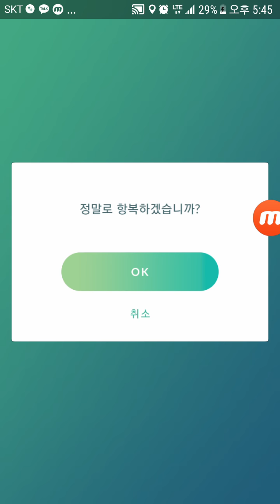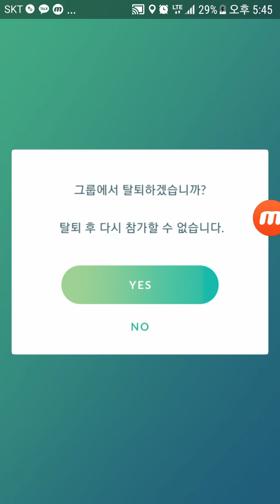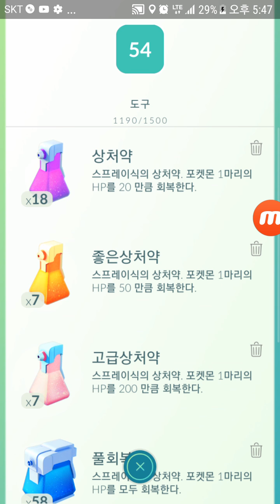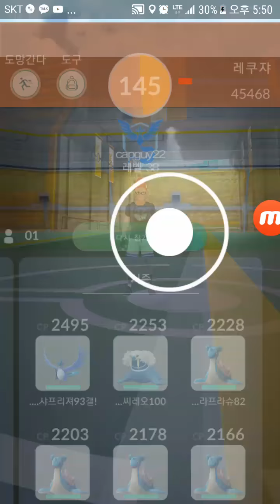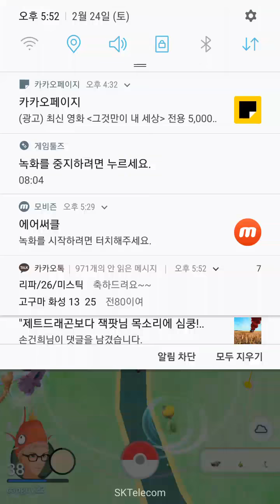포켓몬고 집앞에서 레쿠자 레이드! ㅊㄹ 부상투혼 오늘10시 드빌엠 2 생방합니다! 모바일 ㅠ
ㅊㄹ때문에 또 침대위에서 ㅠㅜ